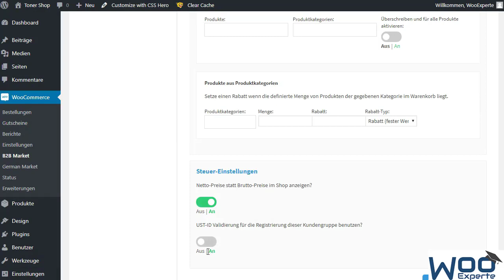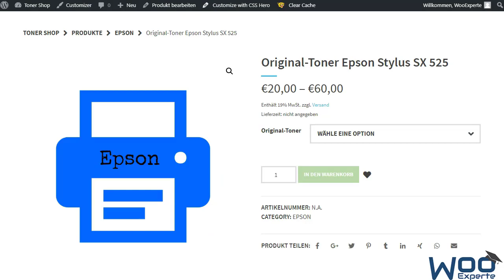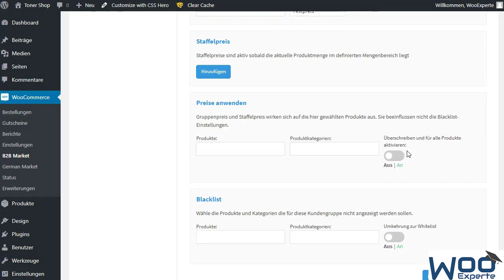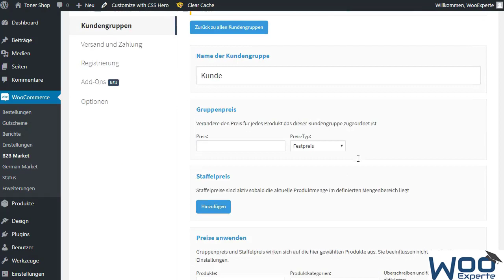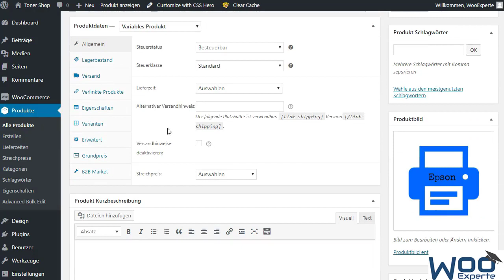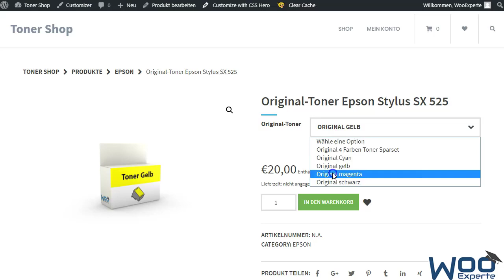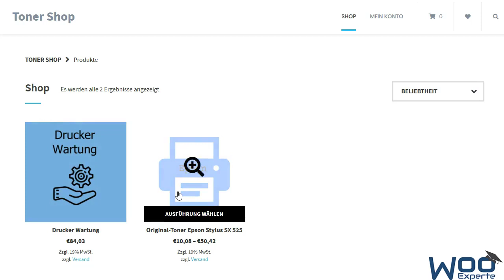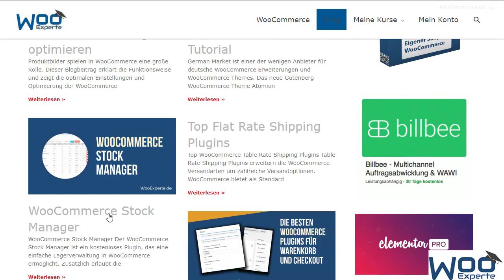B2B Market von MarketPress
Das Plugin B2B Market von MarketPress ermöglicht den Verkauf von Produkten mit Staffelpreisen oder Rabatten an gewerbliche Kunden genauso wie an Endkunden. Auch bietet die Erweiterung eine Anbindung an Slack.